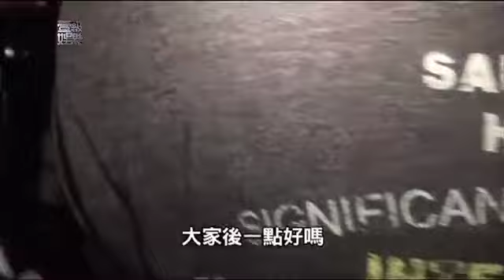【壹級娛樂】20110323-大S婚禮報導 4-2